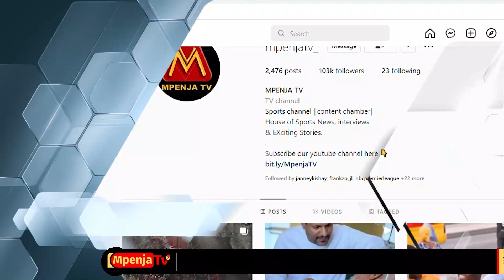ALWATAN RAMADHAN NGODA/"PRINCE DUBE ANAPITIA WAKATI MGUMU/KMC WANA TIMU NZURI"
Leo Mei 7 2022 Mpenja Tv tupo uwanja wa Azam Chamazi Complex kukuletea matukio yote yanayoendelea kwenye mchezo wao Azam Fc dhidi ya KMC FC unaopigw saa 1 kamili usiku.
Fungua video hii kupata uhondo kamili wa habari hii.